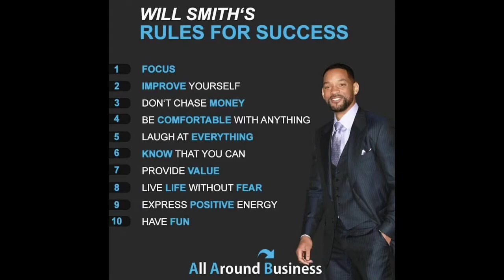Running for CRE vs prime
I talking about running for Cr England vs running for prime